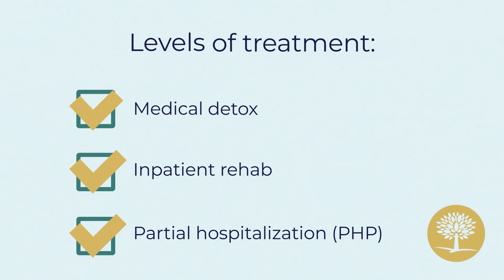Aetna Drug and Alcohol Rehab Coverage - The Recovery Village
Aetna is an insurance company that may cover some or all of the cost of addiction treatment. The Recovery Village can help.

Aetna is an insurance company that may cover some or all of the cost of addiction treatment.

Under the Affordable Care Act, Aetna and other insurance providers are required to cover rehab, behavioral therapy and treatment similar to physical health care.

Aetna may also cover medication-assisted treatment, including certain addiction treatment medications.

The type of coverage and length of treatment depends on a person's insurance plan and state.
Levels of treatment can include medical detox, inpatient rehab, partial hospitalization or PHP, Intensive outpatient or IOP and outpatient rehab.

The Recovery Village facilities accept Aetna insurance coverage for rehab treatment on an inpatient or outpatient basis. Our Recovery Advocates can help verify your insurance coverage over the phone or online.